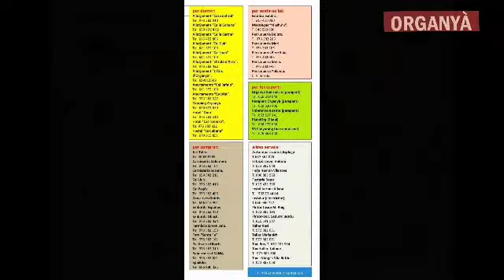Organyà. ElsOrígens.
CAMINS DEL CATALÀ:
Ruta de "Les Homilies d'Organyà".